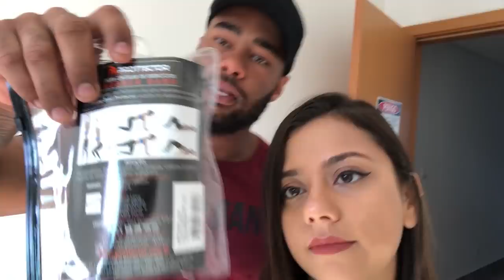PRIMEIRO TREINO NA ACADEMIA NOVA!